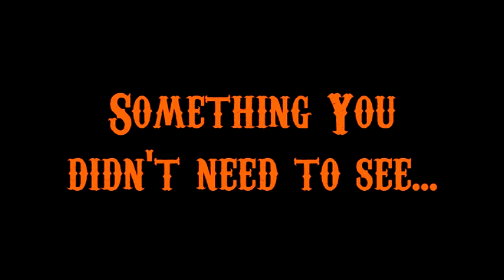Carl's House - Behind the scenes: "Casanova Carl"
Behind the scenes during the filming of the "Casanova Carl" two-parter.